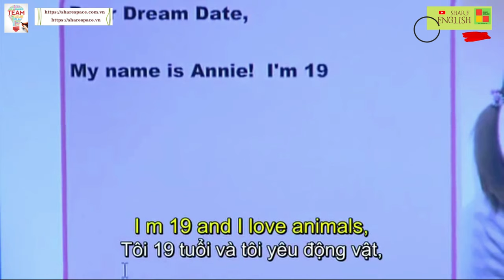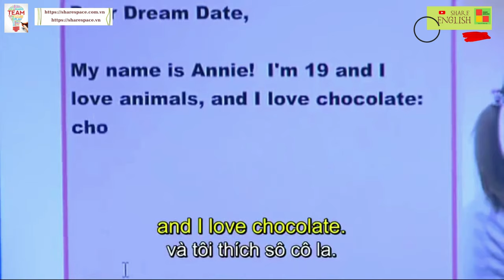Cải thiện tiếng anh qua các đoạn phim Extra 7